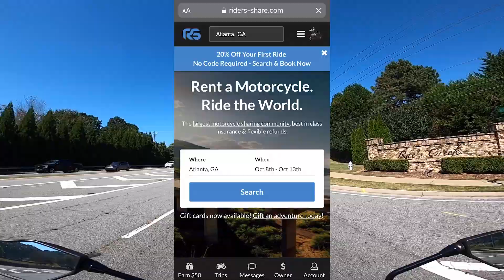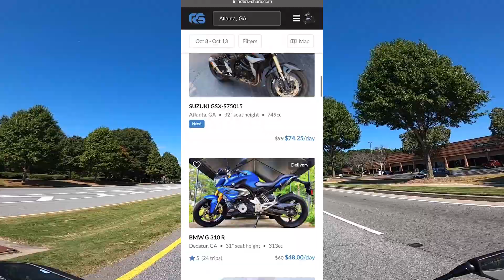SHORT GIRL RIDES A YAMAHA MT-03! I rented a motorcycle and LOVED IT!!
I was away on a trip, and I decided to test out Riders Share and rent a motorcycle! As a short rider, taking someone else’s bike out seems nerve-wrecking, but this made it SO easy to find the perfect bike for my height and the type of riding I was going to do! Check out the whole process and go for a ride with me!

Check out Riders Share here, and get $50 off your first rental with my link, or $100 to rent your bike out!

INSTA360 ***Get a free carrying case with my link!!! ***

MY BIKE:
2020 Harley-Davidson Low Rider S

Handlebar Bag
Saddlemen Seat
Vance & Hines Big Radius Exhaust
Vance & Hines Fuelpak FP3 Fuel Management System
Thrashin Handlebar bag
Custom Dynamics Radius License Plate Frame Mount
Lay-Down License Plate & Frame
RRI SIGZ Front LED turn signals
Smoked Lenses
Biltwell AlumiCore Black Billet Grips
Memphis Shades Hand Guards
Memphis Shades Road Warrior Fairing
Bung King Crash Bar
Bung King 8" riser w/ 2" pullback
Crossthread Cycles Pegs (MX style)
Leather Pros Saddlebags
Moons MC Low Profile LED Tail Light V3
Moons MC Fly Eye V2 LED Headlight

2020 Road Glide roadglide fltrxs
Hogworkz Dual Vision LED headlight

GEAR
Armored Kevlar Leggings
Heated Gloves: Women's Men's
GoPro Hero 8
Helmet Mount
Handlebar Mount
Helmet: Ruroc